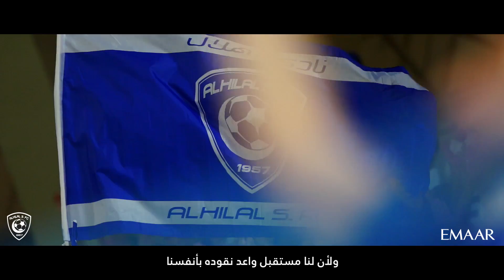You've got to believe 💙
📲 تابع منصات مركز الأمير فهد بن سلمان الإعلامي في نادي الهلال عبر
تويتر :